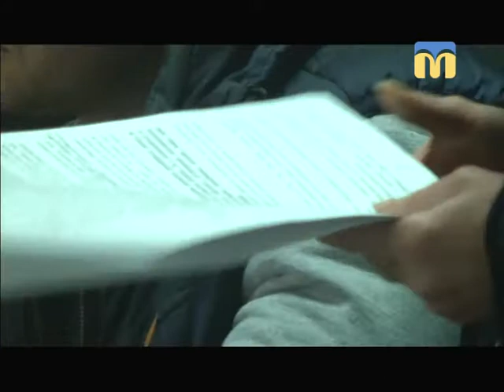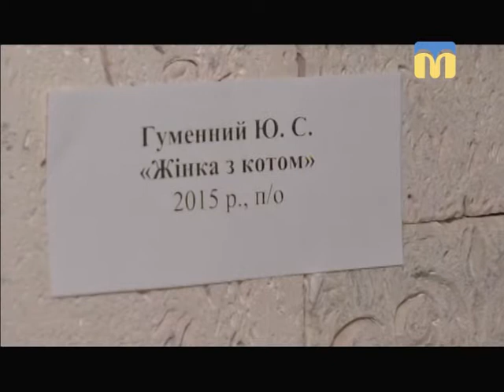Телевізійні новини Миколаївщини - 08:00 — (02.03.2018)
Інформаційна картина дня (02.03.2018) поглядом кореспондентів телеканалу “Миколаїв” (випуск новин — 08:00):
- суд над антимайданівцями;
- виставка робіт миколаївських митців.